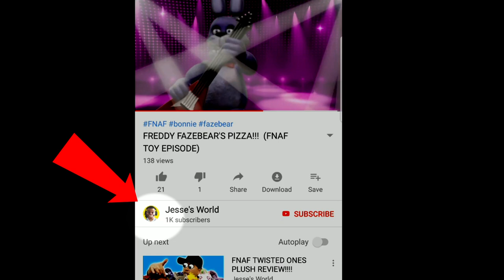HOW TO SEND US MAIL (Our mailing address)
A lot of people have messaged us that they can't find the "ABOUT" section on our YouTube channel. In this video, we show you how to get our mailing address.

Jesse's World has many great plush characters as well such as FNAF that includes Freddy, Bonnie, Chica & Foxy. We also use BATIM (Bendy and the Ink Machine) plushies and other cool action figures.  If you like channels like Mario Muffet Adventures and SLYP1E then you'll love our channel.

See where our next PLUSHTUBER ADVENTURES takes us. We have more new characters coming out